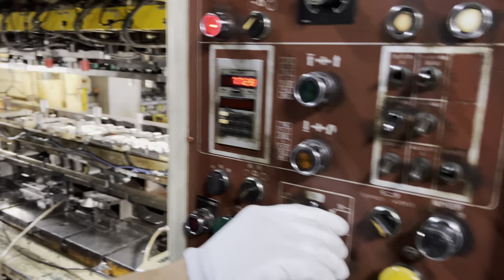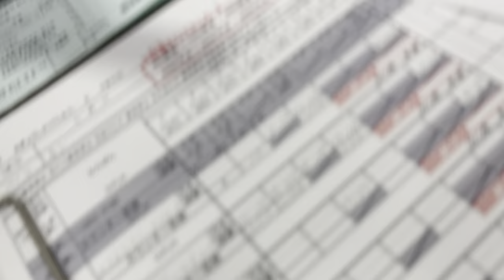Proses Zariyo Kokang Metal Press/Kinzoku Metal Press Operator Tokutei Ginou Indonesia Dipabrik Japan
Skil Tokutei ginou/anak magang indonesia sangat disukai dipabrik tempat saya bekerja,orang2 nya rajin bekerja, bisa bekerja dimanapun,masih muda2.yang ingin kejepang siapkan mental kalian siapkan bahasa karna kerja di jepang keras bagi yg belum siap bahasa dan mental.